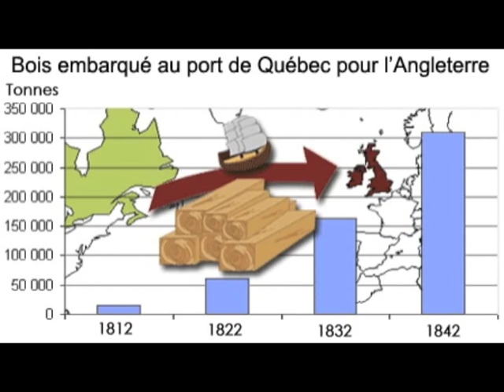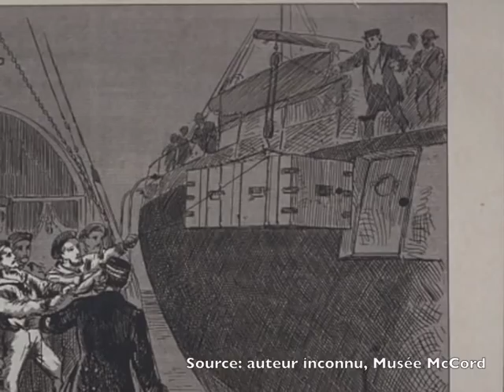Le commerce au Bas-Canada vers 1820